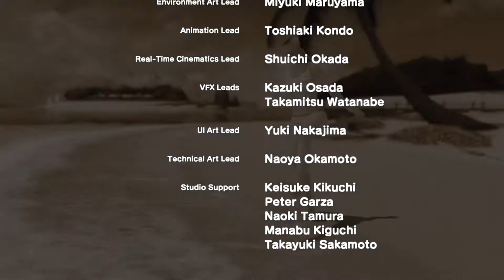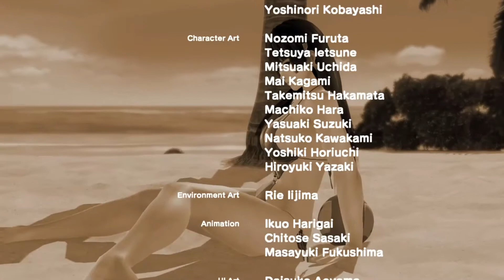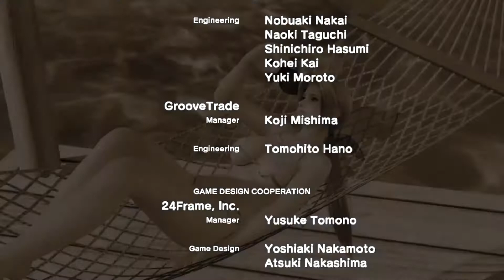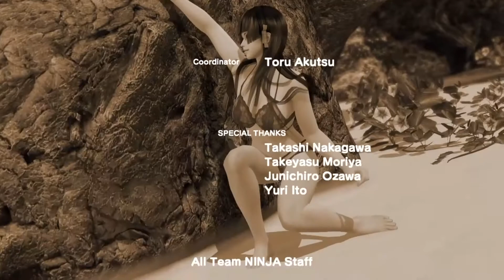The ONLY ENDING you'll watch til the end | Dead or Alive Extreme 3